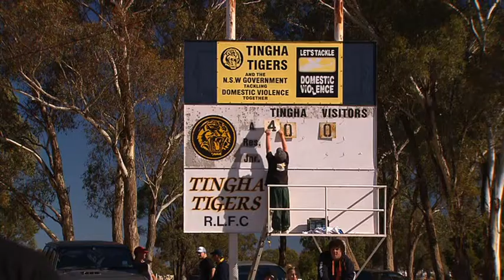Let's Tackle Domestic Violence (Tingha Tigers)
Let's Tackle Domestic Violence campaign supported by the NSW and Australian Governments.

A message from the Tingha Tigers. Spoken by B Cooke.